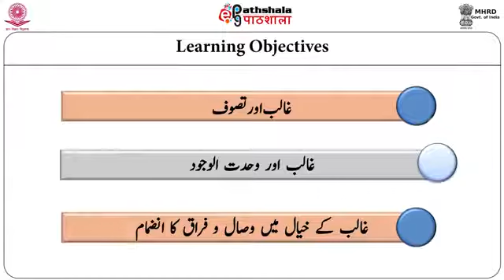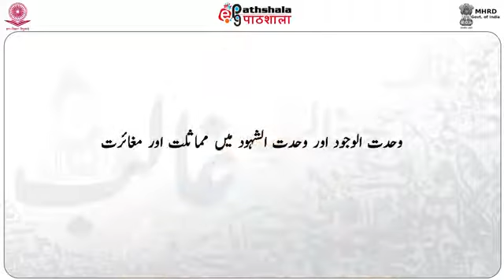GALIB 6 NOV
Subject:Urdu
Paper:Ghalib